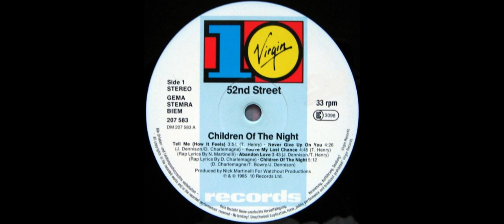52nd STREET - Tell Me How It Feels 1986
52nd STREET - Tell Me How It Feels 1986